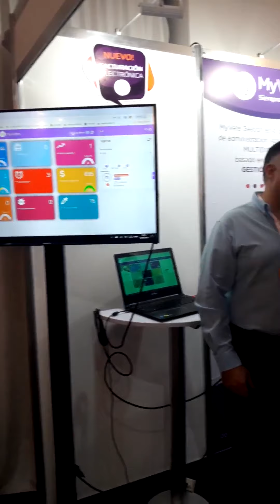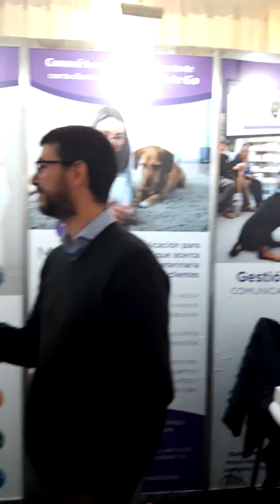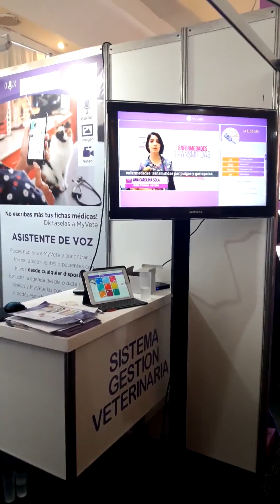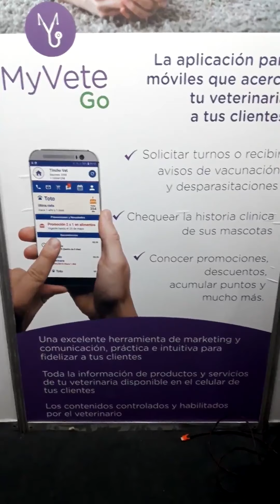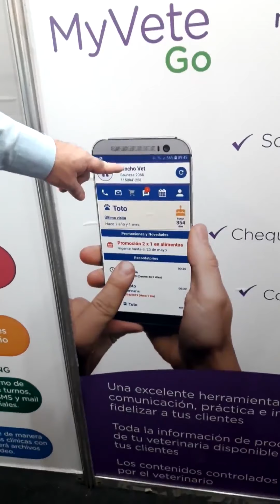Jornadas Veterinarias 2019 - MyVete Gestión